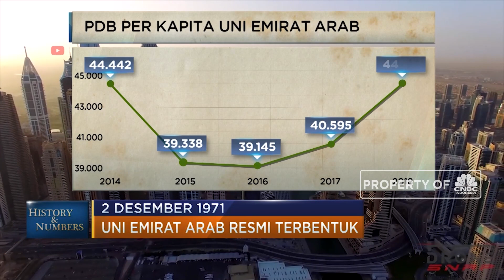Jejak Berdirinya Negeri Petro Dollar Uni Emirat Arab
2 Desember 1971 negara kaya asal negeri Jazirah Uni Emirate Arab resmi dibentuk. Sebelum bersatu dan mendeklarasikan negaranya Uni Emirate Arab merupakan gabungan dari tujuh emir di kawasan Arab yakni Abu Dhabi, Ajman, Fujairah, Sharjah, Dubai, Umm Al-qaiwain dan Ras Al-khaimah.

Simak informasi selengkapnya di History and Numbers program Evening Up CNBC Indonesia (Senin, 02/11/2019) berikut ini.